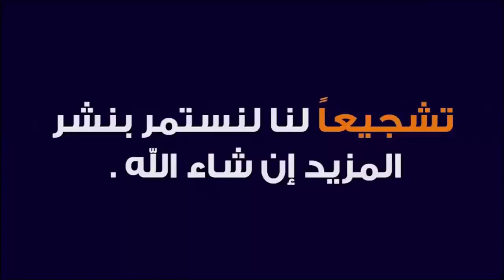طريقة عزف انت عمري بسهولة على العود ؟؟؟؟؟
وذلك لضمان مايلي:
1- نظام يمكن تحديده وقياسه عالميا ً لتبيان المستويات لأجل توفير إمكانية مواصلة الدراسة والتعلم.

2- نظام يتيح إمكانية منح شهادات بناءً على إنجاز متطلبات محددة بكل مستوى

ملاحظات هامة جدا ً:
1-  ان هذه الدروس  توفر فرصاً ممتازة جدا ً للراغبين بجدية بدراسة العود والغناء العربي عبر الانترنت اون لاين على وفق ارقي المعايير بناءً على المفاهيم والطرق والأساليب التي أرساها زياد هادي لدراسة العود عزفا ًوأداءً وثقافة ً وتعليماً.

3- ولكن ينبغي العلم أيضا ً أن الدراسة في للجادين فقط ومن يرغبون بتطوير معارفهم وقدراتهم بأفضل وسيلة وبأقصر وقت (كما أسلفنا) ولكن بجدية شديدة وبنظام عالمي.

4- حيث أن هنالك العديد من الأمور البسيطة والأولية (كطريقة مسك العود وطريقة ترجمة قراءة النوطة مثلا ً مما لايعار لها الإنتباه الكافي في الدراسة التقليدية للعود في أغلب المعاهد الرسمية) والمؤسف جدا ً ان نتائجها السلبية لاتظهر إلا بعد سنوات طويلة من التعلم الخاطئ حيث يكون الإسلوب قد إستقر وتم التعود على طرق خاطئة في العزف على العود أو في ترجمة قراءة النوطة الموسيقية ( وهذا مما يعاني منه أغلب من يدرسون على وفق المناهج التفليدية).

5- ولذلك تسير الدراسة في  أهمية البدء من المستوى الأول (Grade 1) حتى بالنسبة لمن وصلوا إلى مرحلة ما في العود وذلك لان التأكيد على الأسس والمبادئ هو شئ مهم جدا ً في مرحلة بناء مستوى صلب ومحترف في التعاطي مع العود. وكما أن الإهتمام ببناء الأساسات هو أهم خطوة في البناء المادي التقليدي لذا فإن بناء أساس

6- ومع ذلك ويبقى هنالك خيار لمن يرغب بالدراسة منفردا ً أو لمن يرغب بالدراسة من أي مستوى (Grade) بدون تسلسل.
7- يرجى ملاحظة أن نظام يسير على مبدأ أن الحد الأدنى للدروس هو المستوى (Grade) أي لايمكن شراء

• 3 مستويات ( Grades) (1 , 2 , 3 ) .
1. التعرف على النظام العام .
2. التعرف على أساسيات عزف النوطة الموسيقية.
3. التعرف على مبادئ نظريات الموسيقى وناريخ العود.
4. التعرف على أساسيات التعامل مع العود.
5. عزف موسيقات وقطع معروفة عربية وشرق أوسطية وعالمية.
6. التعرف على استعمال المترونوم في التمرين

• 3 مستويات ( Grades) (4 , 5 , 6 ) .
1. مواصلة التعرف على النظام العام
2. التعرف أكثر على عزف النوطة الموسيقية.
3. التعرف أكثر على مبادئ نظريات الموسيقى.
4. معرفة جيدة بالتعامل مع العود.
5. التعرف على درجة الربع الصوتي في الموسيقى الشرق أوسطية.
6. عزف موسيقات وقطع معروفة عربية وشرق اوسطية وعالمية.

• 3 مستويات ( Grades) (7 , 8 , 9 ) .
1. معرفة جيدة بعزف النوطة الموسيقية.
2. معرفة جيدة بمبادئ نظريات الموسيقى.
3. مواصلة الحصول على معرفة جيدة بالتعامل مع العود.
4. التعرف على تراكيب إيقاعية أكثر تقدما ً.
5. عزف موسيقات وقطع معروفة عربية وشرق اوسطية وعالمية.

• 3 مستويات (Grades) (10 , 11 , 12 ) .
1. معرفة جيدة جدا ً بعزف النوطة الموسيقية.
2. معرفة جيدة جداً بمبادئ نظريات الموسيقى.
3. مواصلة الحصول على معرفة جيدة بالتعامل مع العود.
4. التعرف على تراكيب إيقاعية أكثر تقدما ً.
5. التعرف أكثر على بعض قوالب التأليف الغربي.
6. عزف موسيقات وقطع معروفة عربية وشرق اوسطية وعالمية أكثر تقدما ً.